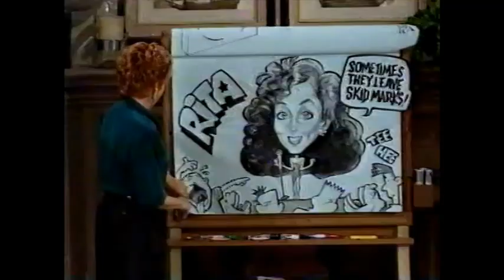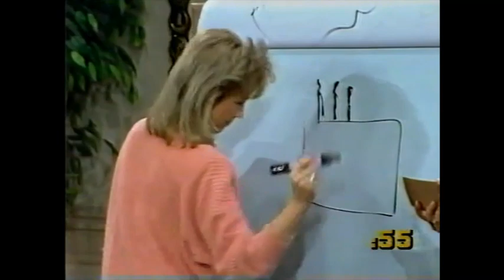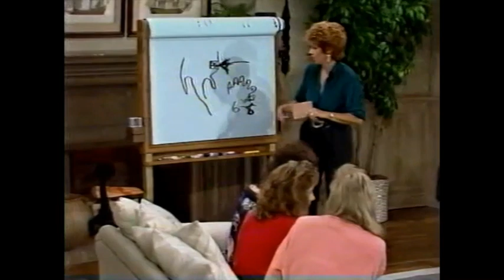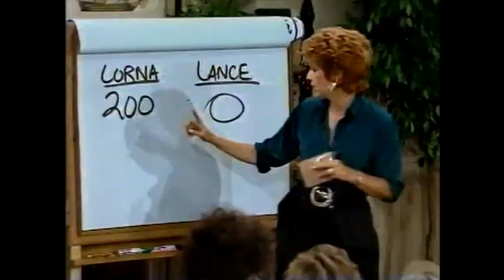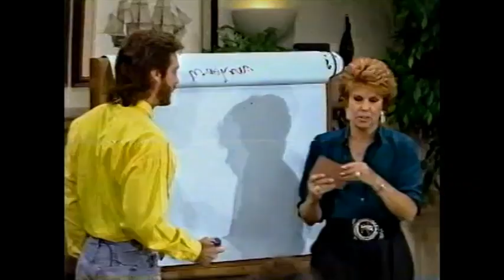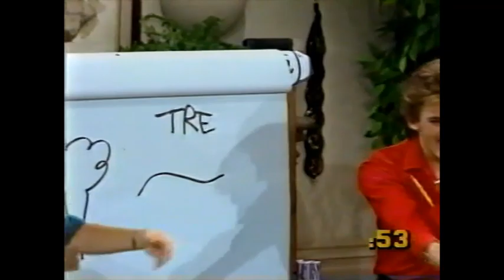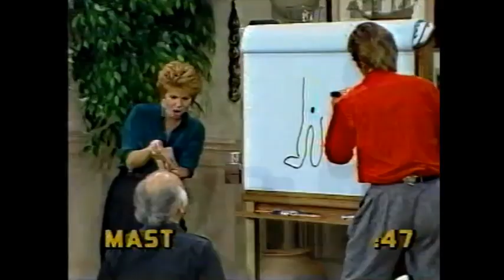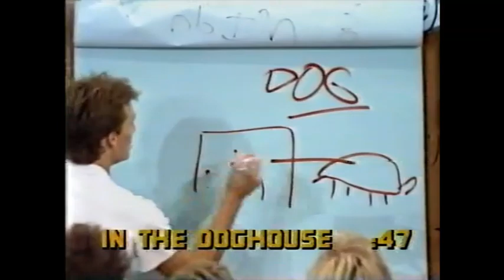Win, Lose or Draw- Lorna vs. Lance (Week of June 27, 1988)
Here's another classic episode of Win, Lose or Draw from the summer of 1988 with Vicki Lawrence, Pat Morita, Michael Weiss, Rita Rudner, and Leeza Gibbons.